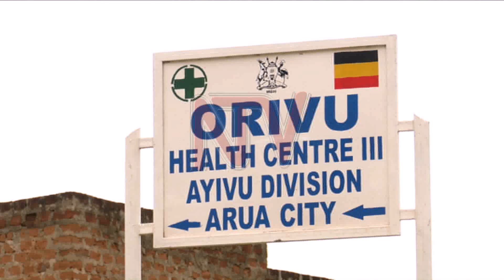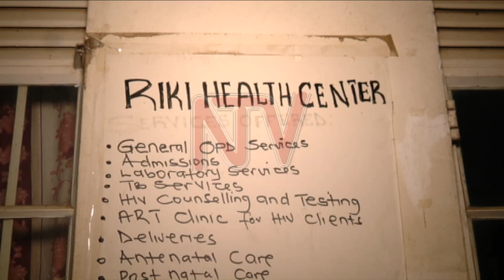Belgium to upgrade health facilities in West Nile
Over the next two years 20 million euros will be spent in both the Albertine and West Nile regions to plug vocational training and health gaps. The Belgian government made the financial commitment to support skills’ development and health programs. John Cliff Wamala reports.